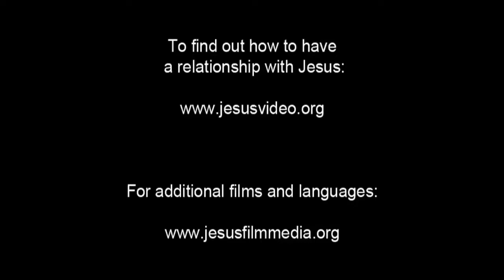(57/61) Malaikat di Makam Yesus | Film Yesus | Bahasa Kambera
Matahari terbit pada hari Minggu setelah hari Sabat. Para wanita kembali dengan rempah-rempah yang telah mereka siapkan. Tetapi ketika mereka mendekat, mereka melihat batu penutup makam Yesus telah berpindah.

Tubuh Yesus hilang. Namun, kain yang dipakai untuk membungkusNya masih tergeletak di sana. Dua malaikat muncul dan para wanita membungkuk. Mereka bertanya mengapa para wanita itu mencari orang yang hidup ditempat orang mati.
Para malaikat menyatakan bahwa Yesus telah bangkit.